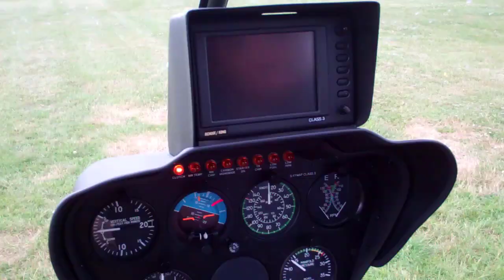A Fun Day Out - Flying With Rob Moore of Progressive Success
One of the great things about property and buy to let investing is that it ties in with my main value - freedom.

Which means I often (but not always) get to choose what I do each day.

It doesn't mean there isn't work to be done, but a lot of the time I can choose when to work, and when to have fun.

Like the day I was invited by Rob Moore of Progressive Success to go flying in a helicopter, which was a completely new experience for me.

It's nothing like flying in a plane.

And we were even able to fly over his office in Peterborough.

Thanks Rob, it was a great day out and a great experience.

Here's to Successful Property Investing.

Peter
Peter Jones
(ex) Chartered Surveyor, author and property investor

PS. By the way, I've rewritten and updated my best-selling e-book, The Successful Property Investor's Strategy Workshop, which is an account of how I put together my multi-property portfolio, starting from scratch and with no money of my own, and how you can do the same.